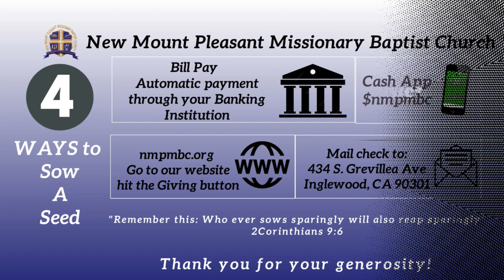Worshipping and Remembering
Morning Meditation, Servant Phil Lewis
Worshiping and Remembering